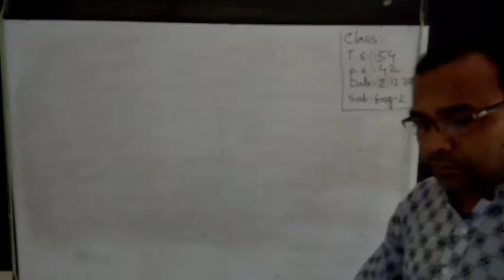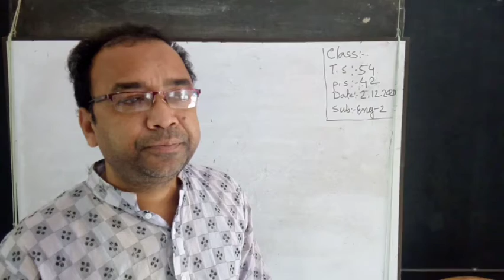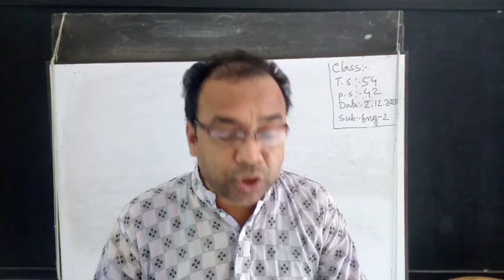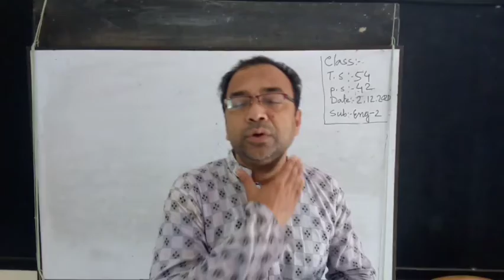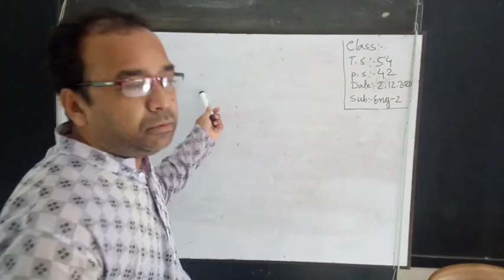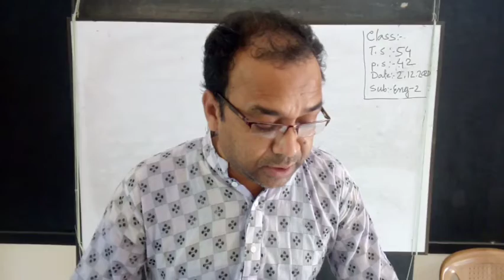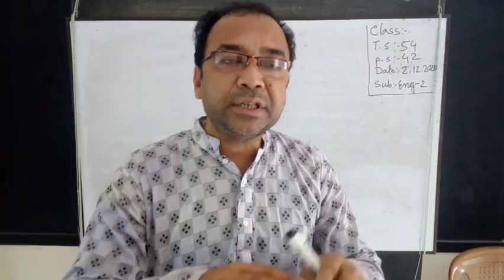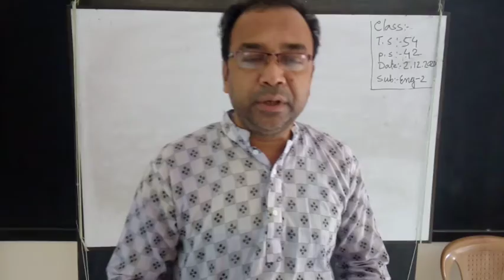Sundori para high school online class Assistant Teacher Md Touhidul Islam Sub:English class 9 Dohar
সুন্দরী পাড়া উচ্চ বিদ্যালয়
দোহার-ঢাকা
অনলাইন এসাইনমেন্ট ক্লাস
শ্রেণীঃনবম
বিষয়ঃ ইংরেজি ২য়
সহকারী শিক্ষক
মোঃ তৌহিদুল ইসলাম